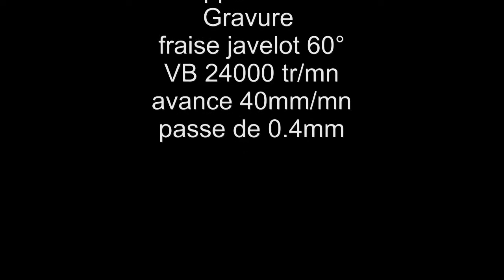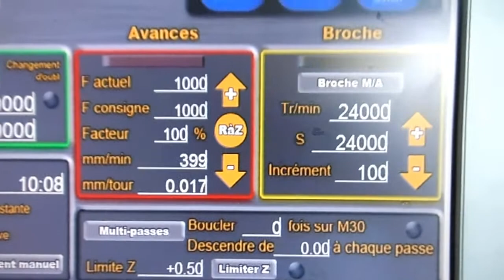Gravure fraise Javelot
1er essai de gravure a la fraise javelot de 60°